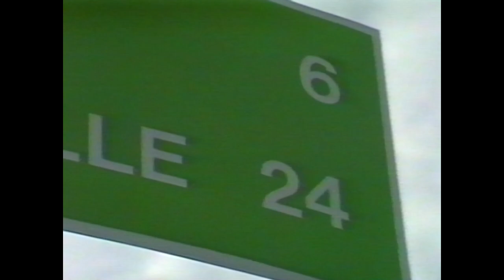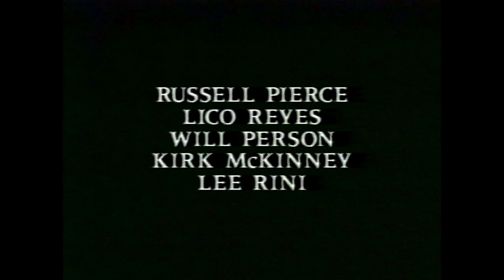Redneck County Fever | Full Classic Action Adventure Movie | Retro Central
On their way home for a holiday break from college, Fred and Lowry find themselves stranded when their car breaks down in a backwoods community. Unable to pay for the necessary car repairs, the boys are forced into accepting a shady business proposition from the local heavy, Big Bad Bob.

1992 | Star: J.P. Black